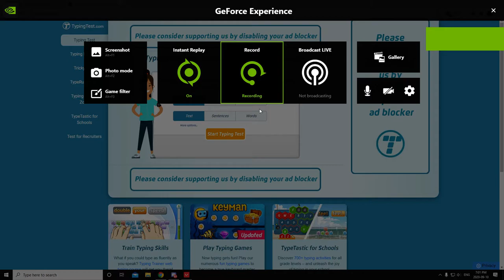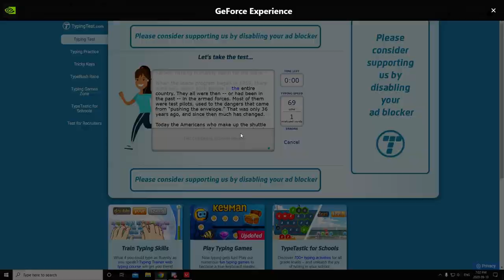Gateron Yellows Lubed GMMK with lubed genuine cherry stabs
GMMK TKL hot swappable keyboard. Gateron yellows ks-9 with tribosys 3204 lube. Genuine Cherry Stabilizers clipped, lubed with tribosys 3204 and dielectric grease. No bandaid mod. PBT Doubleshot keycaps.